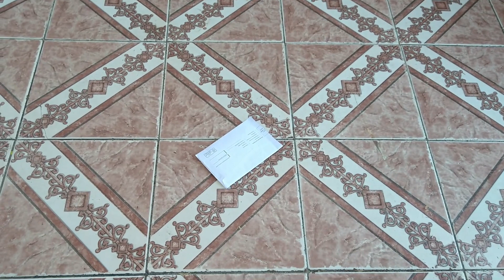A MINHA FAMÍLIA VAI ME DESERDAR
A minha família vai me deserdar, a minha famía vai me deserdar status, herança, herança de vida, herança da minha vo, herança de família, família, família jeito loko de ser, família pobre loko e família da pesada

Roteiro:
Gilvan Laranjeira
Rosiane Laranjeira

Edição:
Gilvan Laranjeira

Atores:
Gilvan Laranjeira
Rosiane Laranjeira
Alan Laranjeira
Fabiano Laranjeira